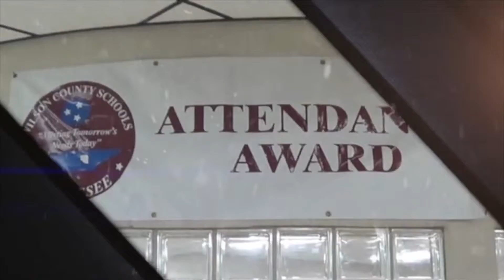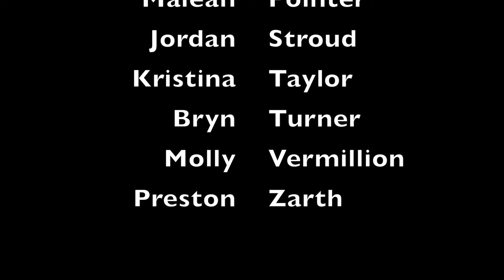May 12, 2015